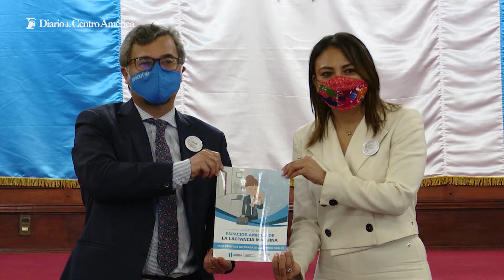Beneficios de la lactancia materna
Madres trabajadoras serán apoyadas para tener espacios seguros para la extracción de leche materna.